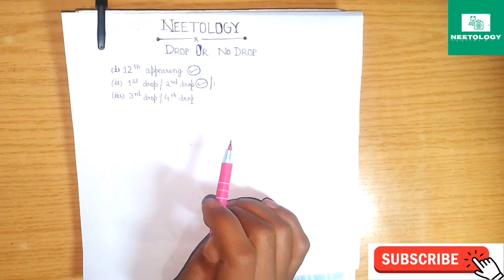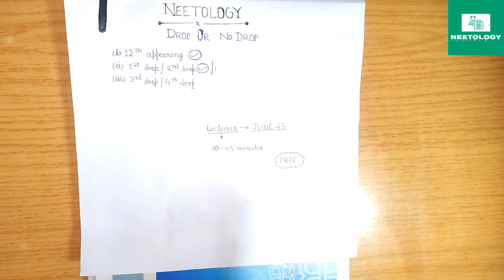Drop लेने से पहले जरूर देखना🧐||A HONEST TALK! || NEET2024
Should You take drop for NEET?||A HONEST TALK!
Neet 2024
Biology 360/360